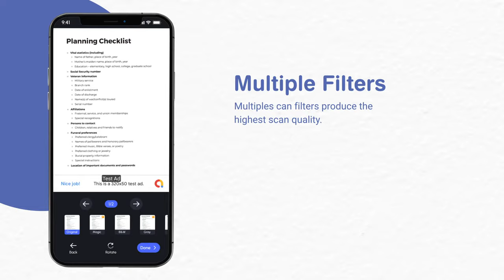PDF Reader Cam Scanner App Promo Video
Document Scanner & PDF Converter:
Introducing our remarkable PDF and document scanner app. You'll be amazed by its simplicity and power, making it the perfect choice for all your scanning needs. Say goodbye to time-consuming tasks, as our free PDF scanner for documents will have you exclaiming, "This is the best PDF scanner out there!" With our user-friendly interface and cutting-edge features, you can effortlessly scan anytime, anywhere using the free document scanner HD 2020. Whether you need to save your scans as images or PDFs, our advanced camera scanner HD PDF scan has got you covered.
Digital Books Scanner to PDF Converter:
Our free scanner app for documents digitizes your books, novels, and magazines. By using our dedicated book page scanner. Say goodbye to bulky shelves and hello to a virtual library at your fingertips. With just a few taps, you can convert your physical copies into digital format, saving them as images or PDFs. Immerse yourself in the convenience of our Doc scanner app for android.
Photo Scanner App:
Relive the joy and nostalgia of flipping through old photo albums as our photo scanner effortlessly transforms your physical photographs into digital photo book. Preserve your memories with our picture scanner, allowing you to save them in your phone. Unlock the power of our photo scan and PDF scanning app to ensure your precious memories are protected and easily accessible anywhere everywhere.
ID Card Scanner App:
ID scan is one of the major needs of today! Our advanced ID scanner and PDF converter app will swiftly capture the details from ID cards, passports, driving licenses, visas, and other identity documents in a matter of seconds. The best part? Our ID scanner & Document scanner saves all the important information right on your device, eliminating the hassle of manual data entry. Now you can access and manage essential identification data with ease, all thanks to our state-of-the-art cam scanner feature of ID scanner.
Cam scanner & PDF reader is a powerful mobile application that revolutionizes the way we scan and convert documents into PDF files. With its advanced features and user-friendly interface of the cam scanner and PDF scanner app, it’s and must pick app for professionals, students, and individuals looking for a convenient and efficient document management solution. Cam scanner and PDF converter app is one of the amazing tool apps.
One of the standout features of Cam scanner & PDF reader is its ability to turn your smartphone into a portable PDF scanner. With just a few taps, you can scan your important documents to high-quality images of documents, receipts, notes, or any other paper-based content can be modified with this cam scanner PDF converter app. The app utilizes the device's camera to capture crisp and clear document s scans, ensuring that no detail is lost in the document scanner process. Whether you're scanning a single page or multiple pages of a document, cam scanner and PDF scanner simplifies the entire scanning process, allowing you to save time and effort with this amazing tool app.
Once you've captured and scan your documents, Cam Scanner & PDF reader offers a range of editing tools to enhance and refine your documents. With options to crop, rotate, and adjust the brightness and contrast, so you can ensure that all your scans are optimized for reading.